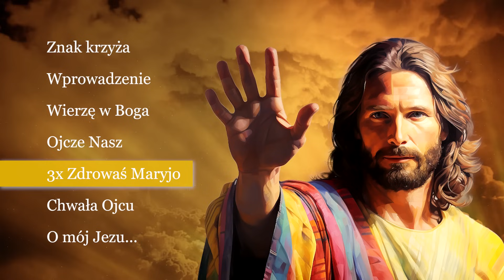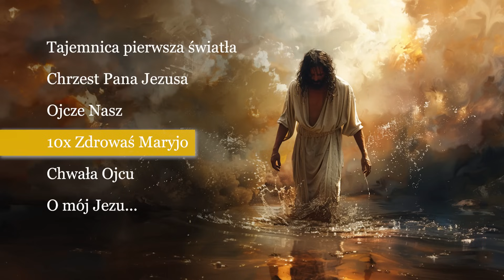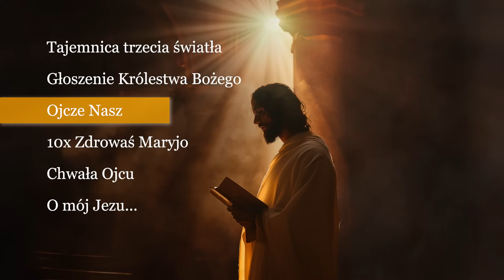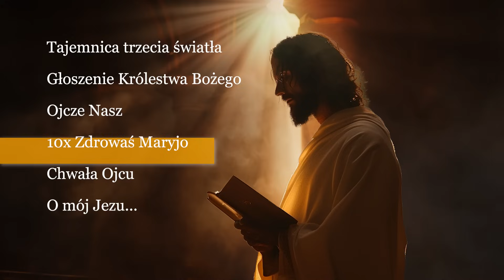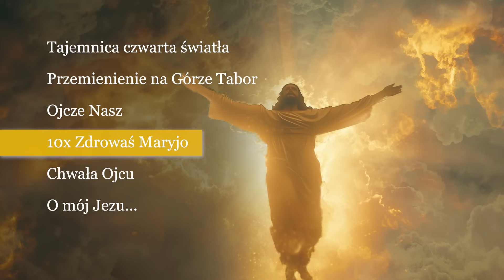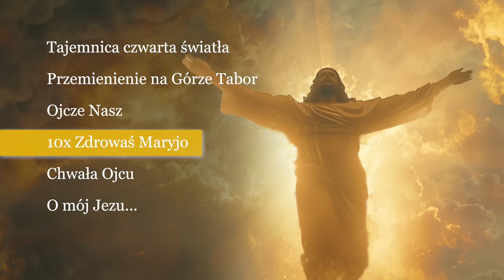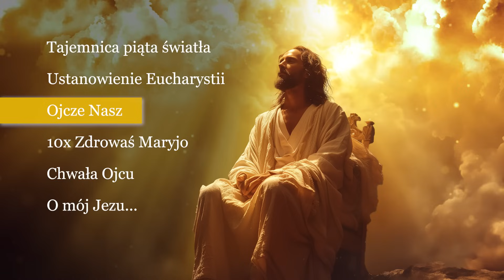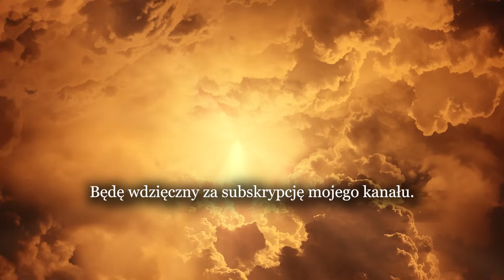Rożaniec nawrócenia bliskiej osoby – tajemnice światła | Brat Ezra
Szczęść Boże, tu brat Ezra.

Zapraszam Was do modlitwy różańcowej, w której będziemy prosić o nawrócenie bliskiej osoby.  Będziemy rozważać tajemnice światła, które prowadzą nas przez kluczowe momenty publicznej działalności Jezusa Chrystusa, od Jego chrztu w Jordanie, poprzez głoszenie Królestwa Bożego, aż po ustanowienie Eucharystii, dając nam nadzieję na przemianę i odnowienie.

00:00 Różaniec w intencji nawrócenia bliskiej osoby - tajemnice światła
03:02 Tajemnica pierwsza światła: Chrzest Pana Jezusa w Jordanie
07:00 Tajemnica druga światła: Cud na weselu w Kanie Galilejskiej
11:01 Tajemnica trzecia światła: Głoszenie Królestwa Bożego i wzywanie do nawrócenia
15:01 Tajemnica czwarta światła: Przemienienie Pana Jezusa na Górze Tabor
19:13 Tajemnica piąta światła: Ustanowienie Eucharystii

Odnajdźmy w tajemnicach światła inspirację i siłę do modlitwy za tych, którzy jeszcze nie odkryli pełni miłości i światła, jakie niesie ze sobą wiara w Chrystusa. Niech każde "Zdrowaś Maryjo" będzie naszym serdecznym wołaniem o łaskę nawrócenia dla naszych bliskich, aby i oni mogli doświadczyć radości życia w bliskości z Bogiem.

Zapraszam do wspólnej modlitwy, do dzielenia się intencjami w komentarzach, aby łaska Boża mogła dotknąć serc tych, którzy jej najbardziej potrzebują. Niech ten czas modlitwy będzie dla nas wszystkich źródłem nadziei i światła, przypominającym o miłosierdziu i miłości, jaką Bóg ofiaruje każdemu z nas.

Kochani❗Podobają się Wam moje rozważania? W moim sklepie internetowym możecie nabyć poręczną książeczkę z moimi niepublikowanymi rozważaniami różańcowymi 👇

Kupując książeczki wspieracie działalność kanału. Dziękuję Wam wszystkim za dobre słowa i modlitwy.🙏